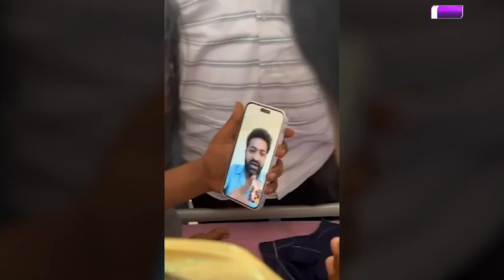అభిమాని కోసం జూ. ఎన్టీఆర్ ఏం చేసాడో తెలిస్తే ఆశ్చర్యపోతారు.. || Jr NTR Video Call To His Fan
అభిమాని కోసం జూ. ఎన్టీఆర్ ఏం చేసాడో తెలిస్తే ఆశ్చర్యపోతారు.. || Jr NTR Video Call To His Fan || ManamTv